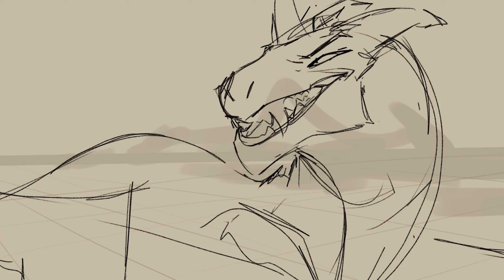Setting Sun Intro B